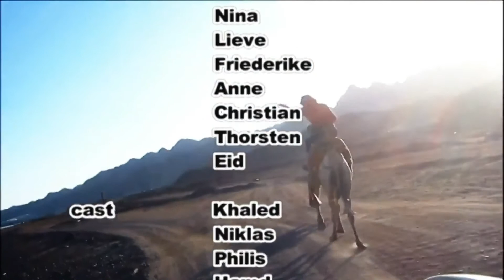RSEC Winter Academy 2017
"Dahab 2017" by Lucas Jäger